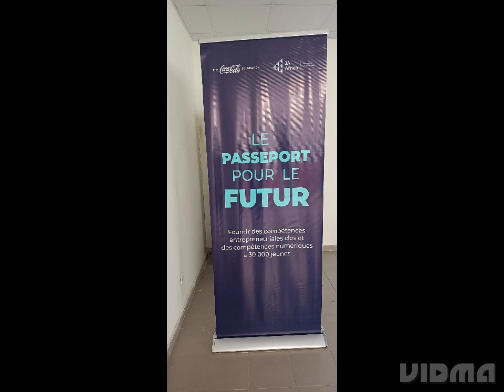Côte d'Ivoire : Cérémonie de Lancement du Programme Passeport pour le Futur en Côte d'Ivoire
Côte d'Ivoire : Cérémonie de lancement et Formation des Formateurs du programme “Passeport Pour le Futur” et de “ Futurepreneurship” en Côte d'Ivoire en partenariat avec le Ministère de l'enseignement Technique,de la Formation Professionnelle et de l'Apprentissage